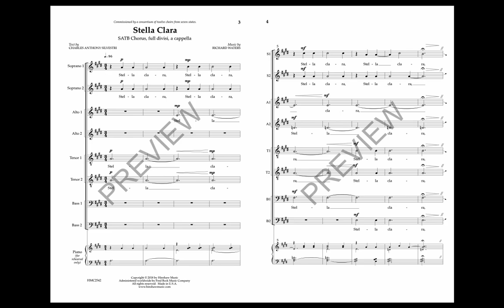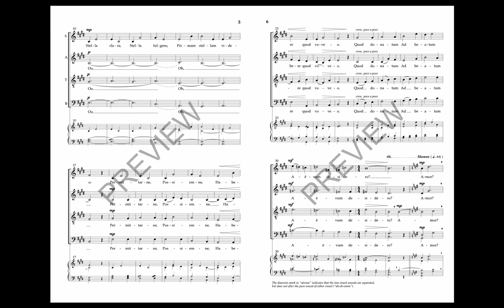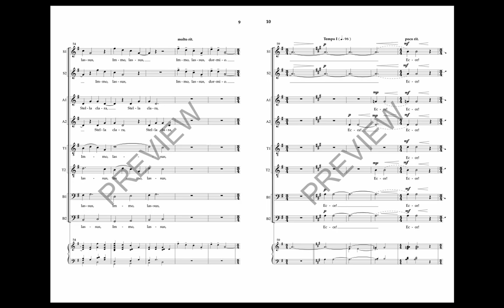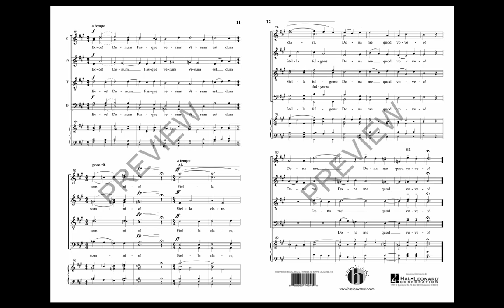Stella Clara - by Richard Waters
Richard Waters is Director of Choral Activities at Eastern Kentucky University and is represented in a number of publisher catalogues. This new work sets the tune “Star Light, Star Bright” to a Latin translation and 2 original stanzas by the esteemed lyricist Anthony Silvestri. The work is unaccompanied for divisi mixed voices and includes a lush harmonic language.